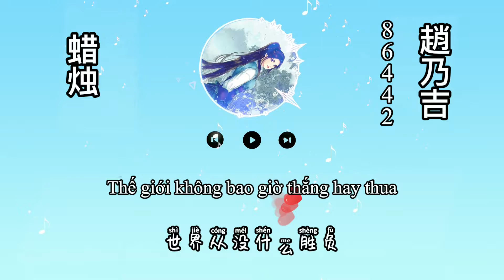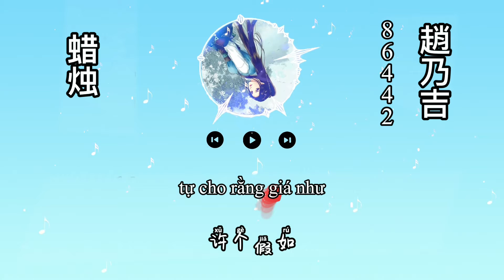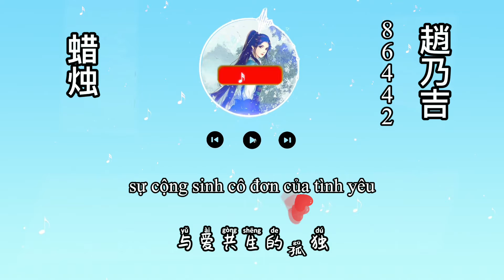[Vietsub+Lyrics] Nến-蜡烛 - 86442/赵乃吉 「为何陌路的话, 脱口而出」【动态歌词/PinyinLyrics】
蜡烛 - ８６４４２/赵乃吉
词：辛沐
曲：武鹏飞
编曲：孙一壹

为何陌路的话
脱口而出
由你宣布
为何无辜的我
无能为力
像个俘虏
到最后体无完肤
笑着满足
也许在爱的
世界从没什么胜负
也许你不过
时空之中
一场虚无
越想看得清楚
越陷入其中
像迷雾
笼罩着花束
我们追逐
离开
是你绝情到奔赴
相反的末路
主宰
迷失的我的痛楚
依旧在归途
掩埋
与爱共生的孤独
盼望着起初
如果这一步
是结束
请点燃蜡烛
许个假如
终于熟悉的街
因为孤独
沦落荒芜
终于无尽的夜
无所适从
眼泪倏忽
我倾尽所有付诸
你却说不
像迷雾
笼罩着花束
我们追逐
离开
是你绝情到奔赴
相反的末路
主宰
迷失的我的痛楚
依旧在归途
掩埋
与爱共生的孤独
盼望着起初
如果这一步
是结束
请点燃蜡烛
许个假如
离开
是你绝情到奔赴
相反的末路
主宰
迷失的我的痛楚
依旧在归途
掩埋
与爱共生的孤独
盼望着起初
如果这一步
是结束
请点燃蜡烛
许个假如
许个假如
许个假如

制作人：武鹏飞/徐永康
监制：孙海亮
吉他：孙一壹
键盘：于明洋
和声：李沅芷
录音：蔡丰远/８６４４２
混音/母带：武鹏飞/时间机器
营销推广：劈里啪啦Studio
发行：讯飞音乐